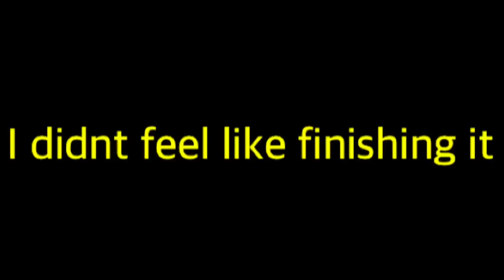Quarantine Got Me Like...(QUARANTINE VLOG #1) (Song - Ski Mask The Slump God - Where’s The Blow)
Just another video